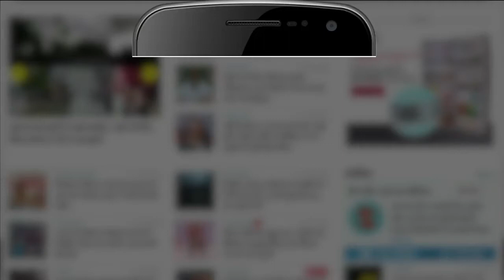इस मंदिर में Nepal का राजपरिवार नहीं कर सकता पूजा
BudhaNilkantha
नेपाल में बने कई प्राचीन मंदिरों में से एक मंदिर बेहद रहस्यमयी है। बुदनिकंथा मंदिर में कोई भी आम नागरिक तो पूजा कर सकता है, लेकिन नेपाल राजपरिवार के लोग इस मंदिर में पूजा नहीं कर सकते हैं।